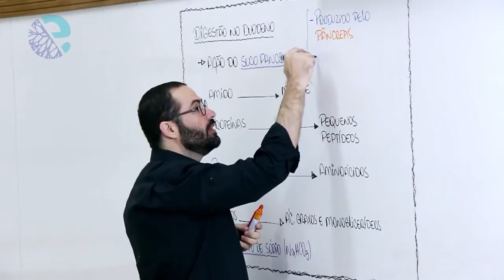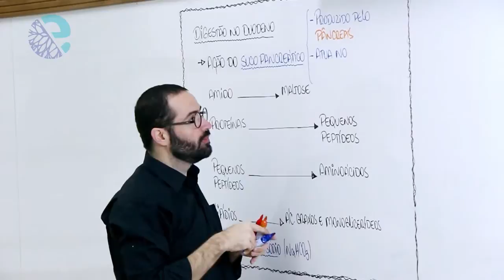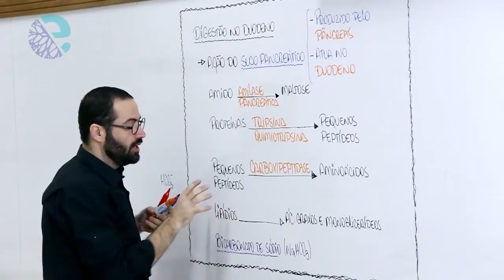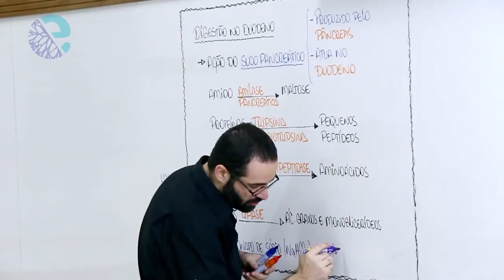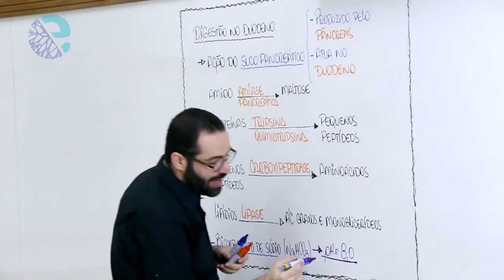Digestão no duodeno